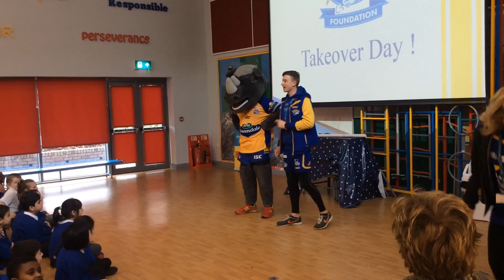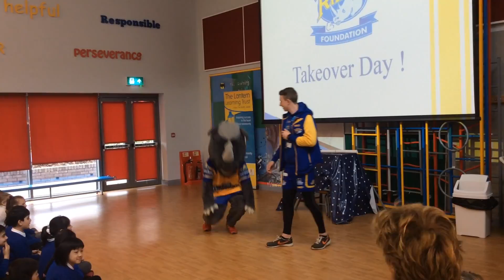Rhinos Takeover Day at Little London Community Primary School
Leeds Rhinos star Josh Walters visited Little London Community Primary School as part of their Rhinos Takeover Day.